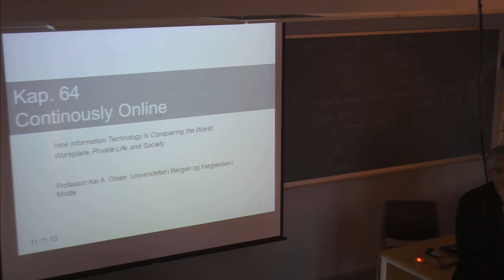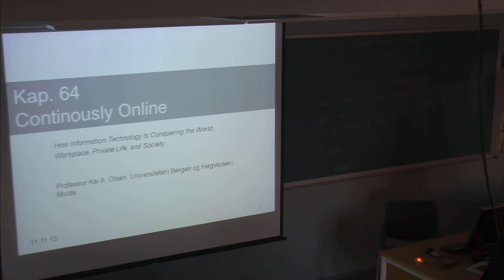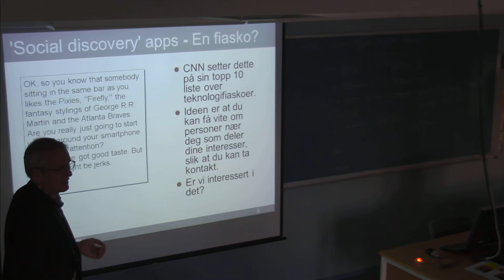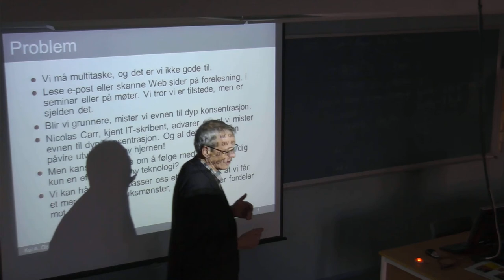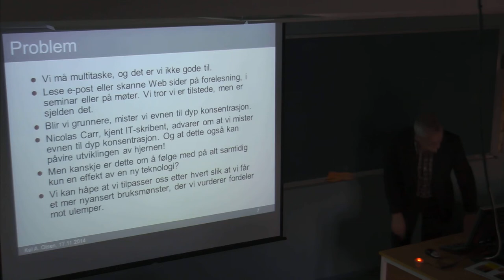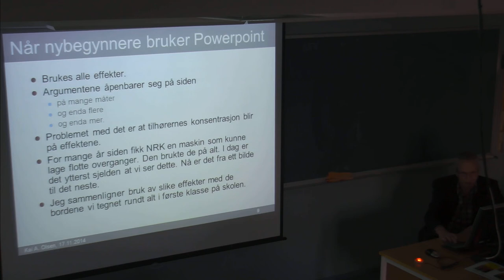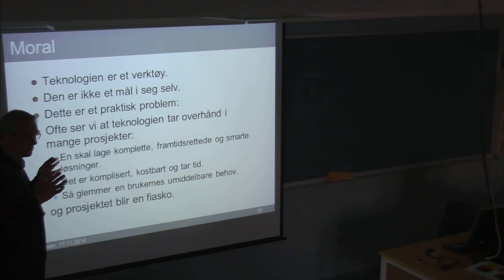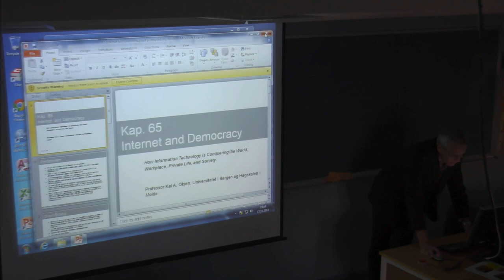01-F-47 Forelesning IBE110 (17. nov. 2014)